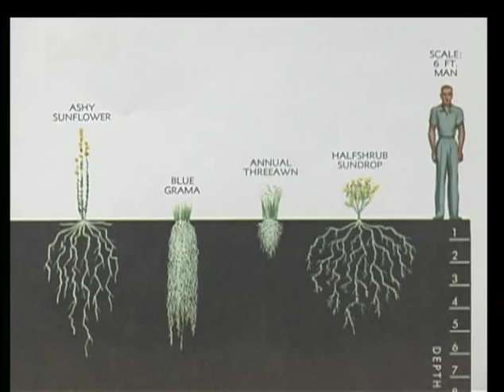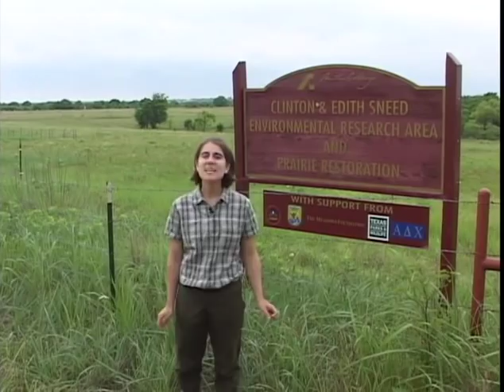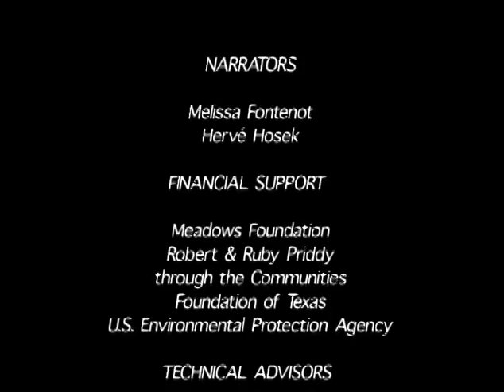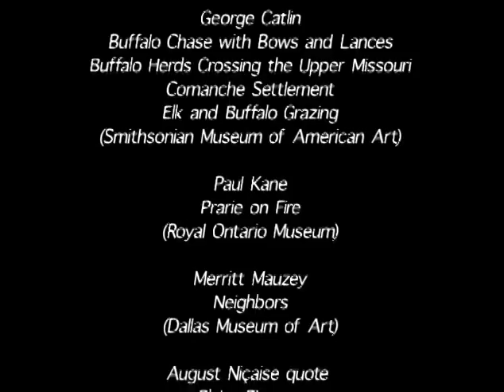The Blackland Prairie: Past, Present, and Future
The blackland prairie is one of the grandest and most fertile ecosystems in North America; it's also one of the most endangered.  Once spanning from Texas to Canada, only fragments of ecologically-rich prairie remnants exist today. Journey through history to learn about the iconic plant and animal species whose presence made the blackland prairie unique, the degradation of the land by settlers, and the modern-day efforts to restore the blackland prairie for generations to come.  Visit Austin College's Sneed Environmental Research Area to see blackland prairie restoration in action!  Free field trips are offered in the fall and spring for elementary school classes from Sherman, Texas, and surrounding municipalities.  Teachers will love the TEKS-aligned curriculum!